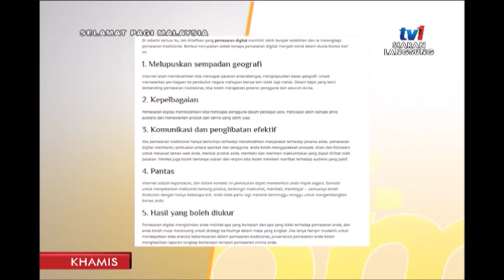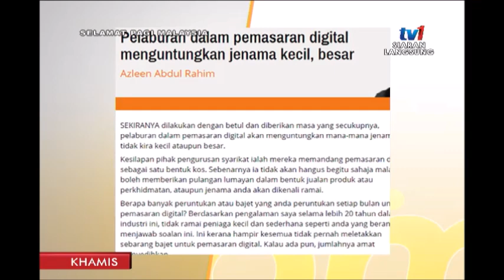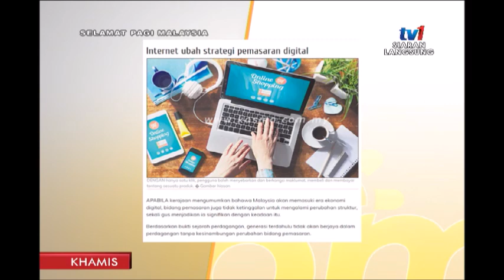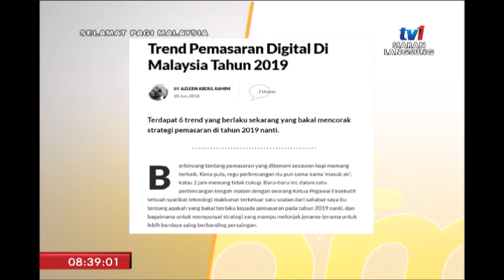SPM 2019: PEMBANGUNAN PASARAN DIGITAL [7 FEB 2019]